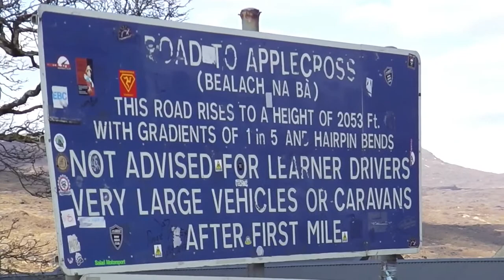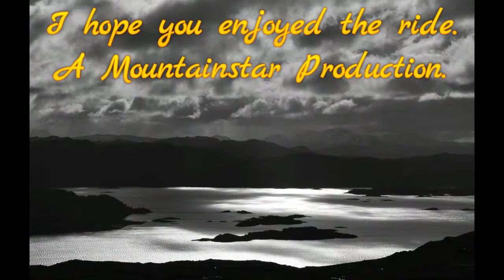Bealach na Bà Pass. Elevation: 626 meters in winter conditions.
Bealach na Bà is a winding, single track road over the mountains of the Applecross peninsula, in Wester Ross in the Scottish Highlands.